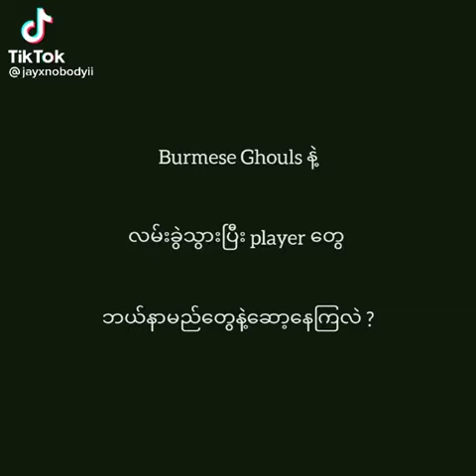Burmese Ghouls to AL Esport😍😘